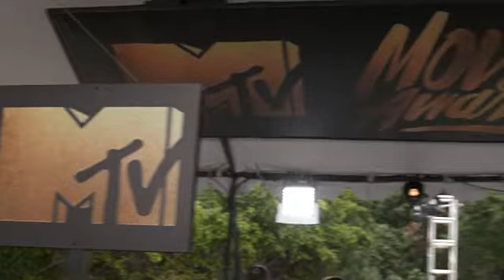EVENT CAPSULE CLEAN - 2016 MTV Movie Awards - Arrivals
EVENT CAPSULE CLEAN - 2016 MTV Movie Awards - Arrivals in Los Angeles, CA 4/9/16

Featuring:
    Gigi Hadid
    Jessica Chastain
    Kendall Jenner
    Rebel Wilson
    Jordan Peele
    Keegan-Michael Key
    Chris Pratt
    Miles Teller
    Andy Samberg
    Jorma Taccone
    Jason Mitchell
    Corey Hawkins
    Common
    Neil Brown Jr.
    Aldis Hodge
    Lizzy Caplan
    Emilia Clarke
    Brittany Snow
    Laura Marano
    Seth Rogen
    Charlize Theron
    Stephen Amell
    Grace Helbig
    Vanessa Marano
    Wolfpack